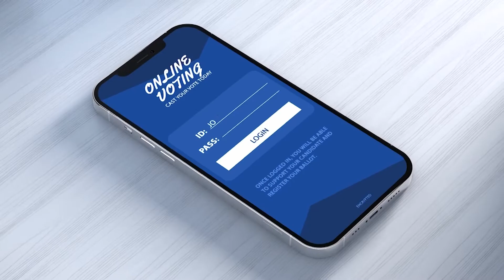ایران فریدام آیدل - اطلاعیه ششم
اندک اندک جمع مستان می رسد
ایران فریدام آیدل افتخار میکند به حضور هنرمندان میهن پرستی که با آثار خود در راستای آزادی ایران به جمع یاران مبارز خود پیوسته اند. از تو هنرمند مبارز دعوت می کنیم به کاروان خوش صدایان معترض بپیوندید تا رساتر به این دشمن بیگانه بتازیم.

آغاز رای گیری برای انتخاب ۱۰ فینالیست از ۳ مارس ۲۰۲۲ برابر با ۱۱ اسفند ۱۴۰۰

از هنرمندان مبارز و آزادیخواه دعوت میشود که آثار موسیقی خود را برای شرکت در مسابقه ایران فریدام آیدل با ۱۰,۰۰۰ دلار جوایز نقدی، تا روز ۲ مارس ۲۰۲۲ برابر با ۱۱ اسفند ۱۴۰۰ از طریق وبسایت این مسابقه بفرستند.

هم اکنون در وبسایت ایران فریدام آیدل ثبت نام کرده و نظر خود را برای این اثر بنویسید و برای شرکت در قرعه کشی مربوطه امتیاز کسب نمایید.

همچنین با کلیک کردن روی دکمه های اشتراک, این اثر را با دوستان خود در فیسبوک و توییتر به اشتراک گذاشته و برای شرکت در قرعه کشی مربوطه امتیازات بیشتری کسب نمایید.